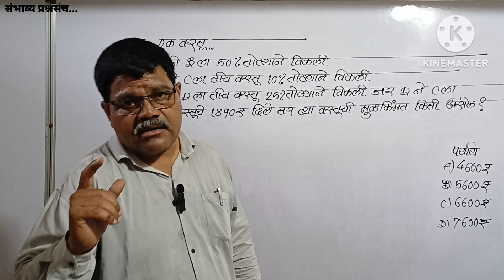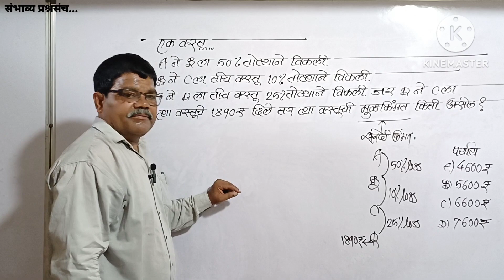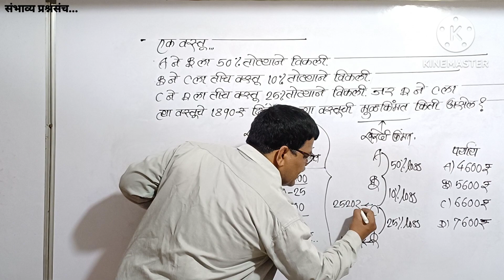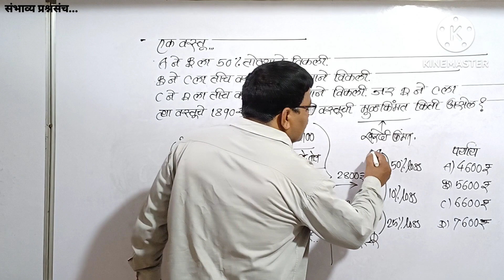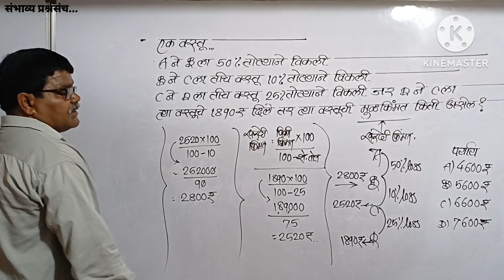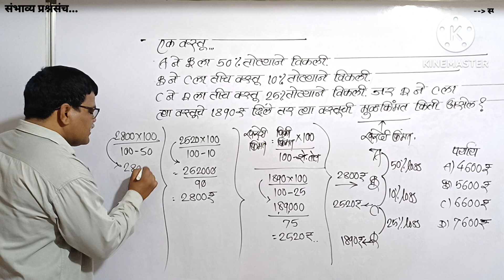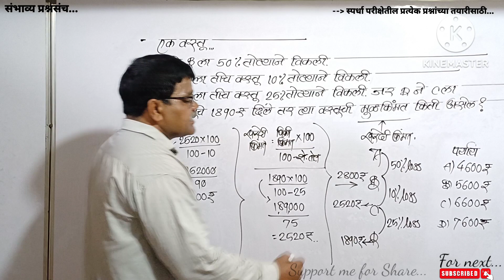एक वस्तू Aने Bला 50%/Bने Cला 10%/Cने Dला 25%तोट्याने विकली. Dने Cला 1890₹ दिले त वस्तूची मूळकिम्मत